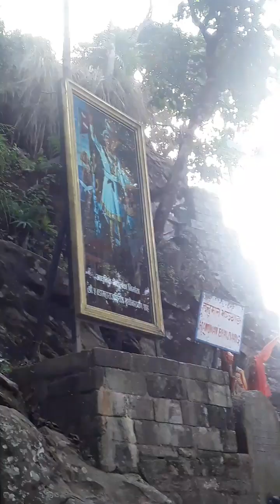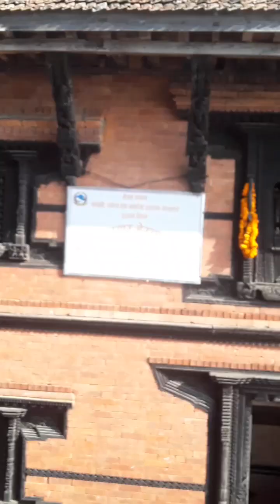manakamana BATA lagio gorkha darbar tira darbar /@nirojdhakal80